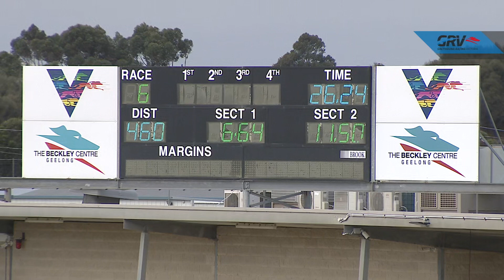GEL TUE 26 JAN 21 R6